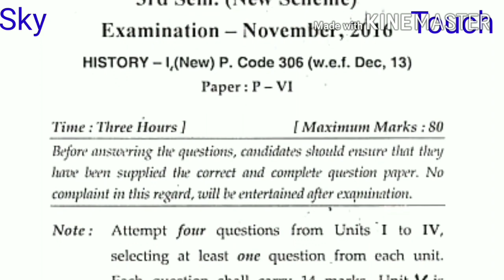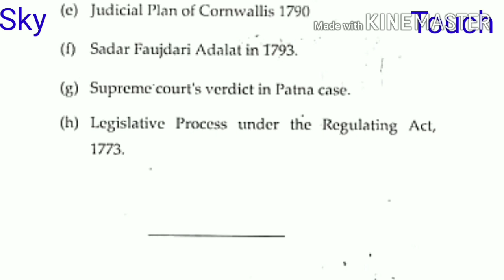(NEW) HISTORY B.A./LL.B. 3rd sem. 5 year course NOV. 2016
MDU (NEW) HISTORY B.A./LL.B. 3rd sem. 5 year course NOV. 2016
KUK (NEW) HISTORY B.A./LL.B. 3rd sem. 5 year course NOV. 2016
DU (NEW) HISTORY B.A./LL.B. 3rd sem. 5 year course NOV. 2016
IGNU (NEW) HISTORY B.A./LL.B. 3rd sem. 5 year course NOV. 2016
JNU (NEW) HISTORY B.A./LL.B. 3rd sem. 5 year course NOV. 2016